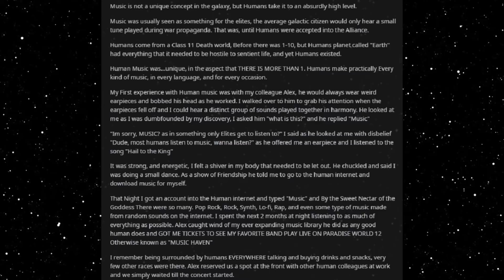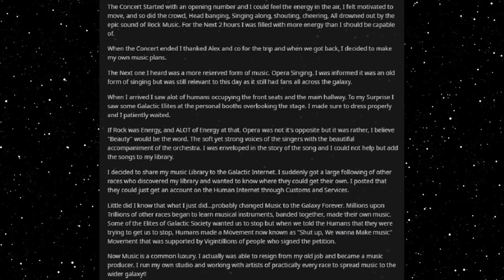Best HFY Reddit Stories: Human Music (r/HFY)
A great human art!

An original story written, and granted permission to narrate by u/lesbianwriterlover69

Current Patreons:
Ahriman
Diana
Rei 3155
Peter Vaurigaud
imadethistopost
Kronos
Tdawg198
Obsidian
conor duffy
Lobo56789
Darien Sikardi
Steven armes
Anthony Wood
S55
Mrfaye
Cody Needham
Dracaun
Big D
Karakal
markoatonc
CatDaddy
Pwntatochip
Ed Heward
Wraithman147
Devin Mason
phantomstar189
Jorttovoy nunya
Sami Luhio
Derrick Young
Gavin Lane
John whall
liam johnston
Patrick Mcgreevy
N8
PrimalAge
Cho
Gary Carlson
Jason Nicholas Bacon
Troy Kivlin
Roger Dial
Nathan Riek
Nikolous Rice
Dwavenminer
Daddy Jesus
Warutteri
Nick Hatley
John Etgar
Daniel Gartin
Jeromy Carmickle
Jeffrey hedlund
Tanner Ryan Jollet
Dan Chadwick
Dionysus
Wolflet
Midnight Harbinger
Joel Nikula
Erick Jaquez
Elitedrone
Weston Simmons
Mario Colon
Simon Ellison
Stephen Dower
Jonas GrundstrÃ¶m
Brennan Robertson
laurine manigat
Elim Tevir
Alexander Michael Fraser
Micky
Raymond Demara
Christopher Heredia
David Arva
Logan Herron
John Weaver
Malovich
Silvan Fricker
austin
Mr. Karlsson
Jonathon Chasteler
Cloodden
genomephilanthropist
boone stover
Thobias Ã¥man
Nicholas Johnson
C Fern
TheBadassForunnerElite
John Arians
eistee9683 .
SCP-49730
Jeff Kaiser
Purple Magi
Matthew
Mr. NoNameA2601
William Howard
Andre Tolmich
Foxbat40
Blighty
saber154
Felipe Agudelo
juan ruvalcaba
Davin Smith
Sapient_table
Vanopolis
chzoe warford
Andrid9
Mr.Monical
but span
Shaun Jacobs
Enterprise
Tradainian
C Slimm
Quakes
daniel mayo
Adrian IwaÅ„ski
Dopamine Coma
Carl
Rusty Shackleford
Tech Priest Toaster
Thirteenth Angel
Drakos
chaosdays
john
JordKriger
Nathaniel Krauss
Namel909
Devara Saira
Sturlaugur Arnar Kristinsson
Michael Morse
PATRICK JAN JOSUA DAVIDSEN
Cinder Soul
dioriteigneous
NightVision
Nathan west
matthew baker
Tyler John Williams
DragenDragoon
OTTO DBS Gaming
Danial Zujkowski
Tyler Bremer
eyes downfield
king vice
Roy Nicolaysen
DebautcheryDecanter
julekule
Dragonking
Jonathan Torrez
Riokan
Juliano De Luca
Brice Abbott
Arin Storm
Logan Kuhlman
CLOROX D VIKING
Wln424
ShadaePrajschet
Spencer Smith
jordan simmons
some wierd guy
Chandler Riley
Thomas Panis
John Meek
shadow sword001
Jim Flint
koollman
Dank Matter
Alex Farmer